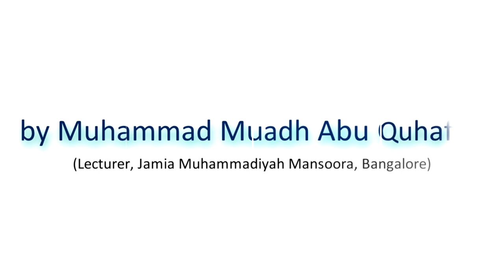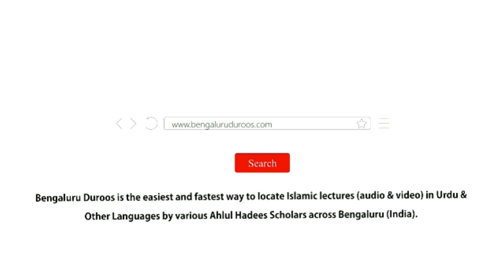Roz-e Qiyaamat Jin Se Allaah Ta'ala Baat Nahi Karenge! | Muhammad Muadh Abu Quhafah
Topic: Roz-e Qiyaamat Jin Se Allaah Ta'ala Baat Nahi Karenge!

Held on 7th Rabi Al-Awwal 1440H/16th November 2018 @ Jamia Muhammadiyah Mansoorah, Bangalore

٠٠٠٠٠٠٠٠٠٠٠٠٠٠٠٠٠٠٠٠٠٠٠٠٠٠٠٠٠٠٠٠٠٠٠٠٠٠٠٠